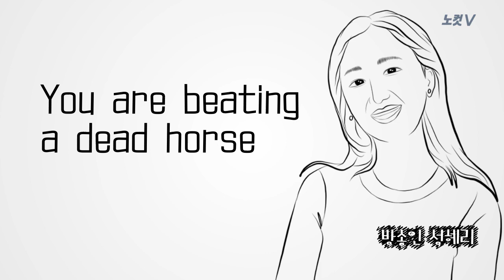Beat a dead horse - 헛수고하다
월드뉴스 속 오늘의 영어 한마디는 "Beat a dead horse - 헛수고하다"입니다. 이런 표현은 언제 사용할까요?

월~금요일 매일 아침 1분만 투자하면 영어가 보입니다.